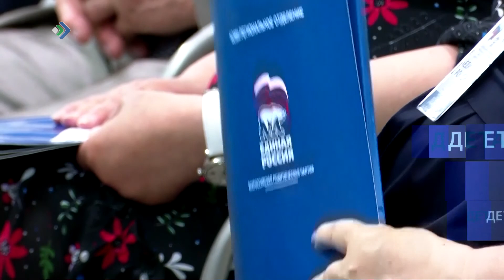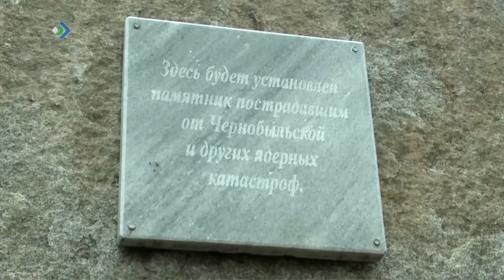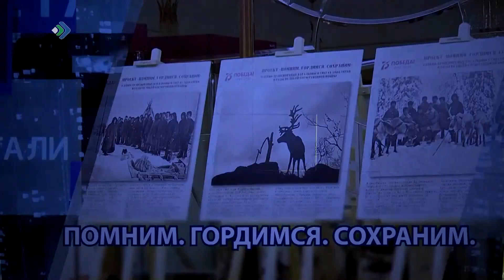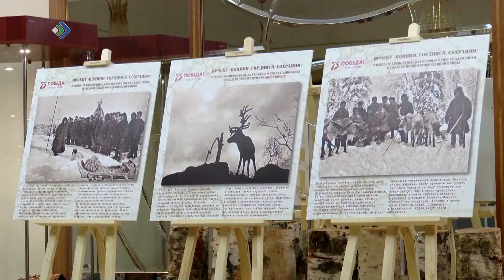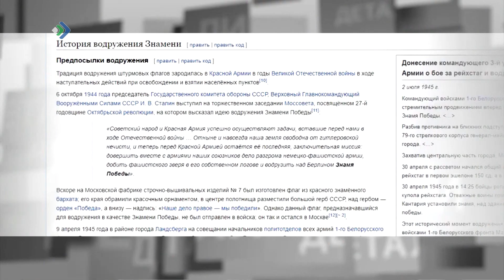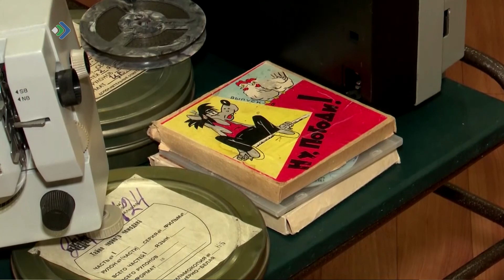Детали недели. 11.06.21